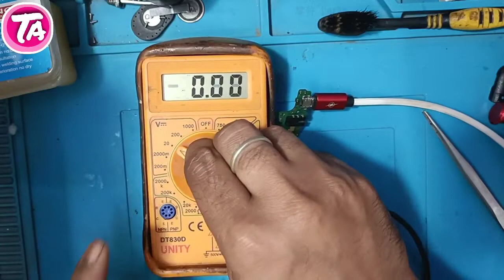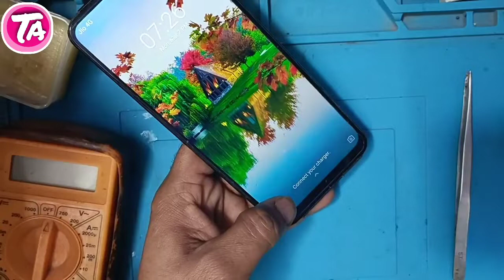How to solve tecno ke5 charging problem || Tecno spark go charging problem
Hello friends welcome to technical Aseer🌹

1 How to solve tecno ke5 charging

2 Tecno spark go charging problem

3 tecno spark go

Dosto tecno mobile ki ringer problem ko theek karne ki trick janege is video me